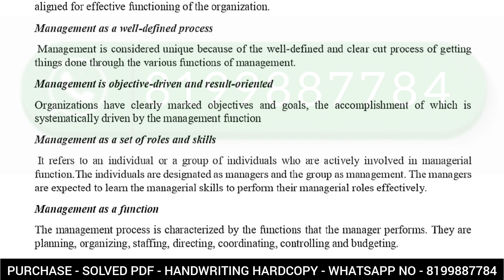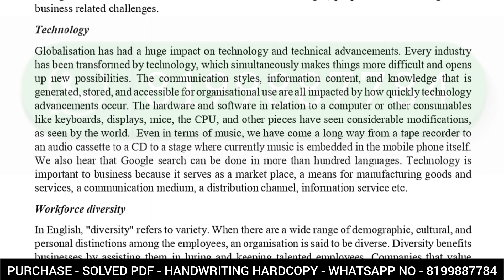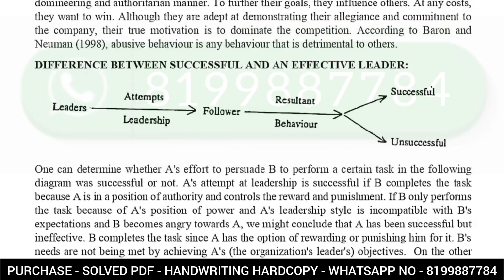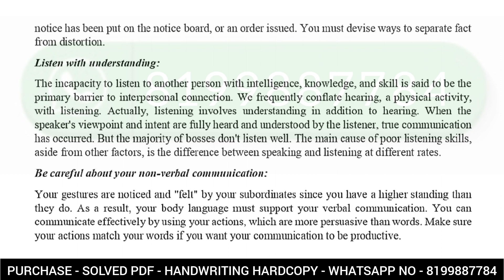MMPC 001 SOLVED ASSIGNMENT 2023-24 | MMPC 001 SOLVED ASSIGNMENT 2023-24 IN ENGLISH | MMPC 01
MMPC 001 SOLVED ASSIGNMENT 2023-24 | MMPC 001 SOLVED ASSIGNMENT 2023-24 IN ENGLISH | MMPC 001

ASHISH VERMA

ASHISH VERMA

👉 ALL CERTIFICATE

👉 IGNOU

MMPC 001 SOLVES ASSIGNMENT 2024
MMPC 001 solved assignment 2024 english
MMPC 001
MMPC 001 Solved Assignment 2022-23 in English
MMPC 001 solved assignment in hindi 2024

Dispute clause